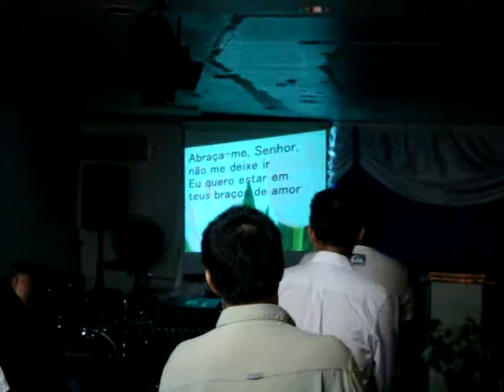2º Aniversário da nossa Igreja. 09/08/09 Parte 1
Aniversário de 2 anos da  nossa Igreja Pent. Batista M. M. Nikkei. Tá bom, eu errei a primeira parte no comecinho, mas eu tava nervosa e o que vale mesmo é o louvor ao Senhor!
Com Músicas de Damares- Não toque no ungido e depois, cantam comigo, Elaine e Marinalva a música da Aline Barros- Tudo é diferente.